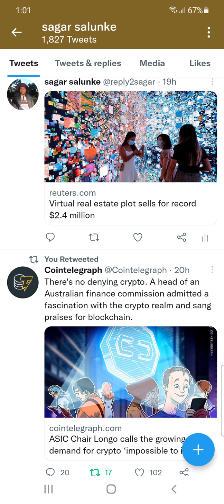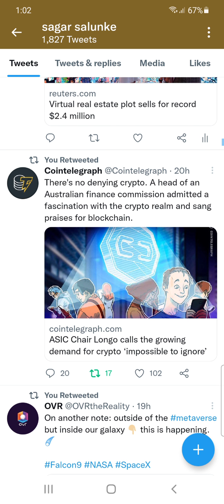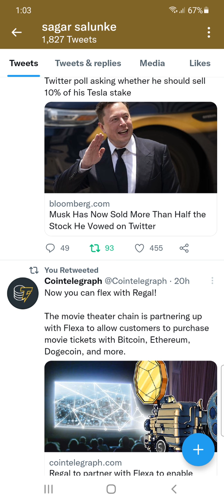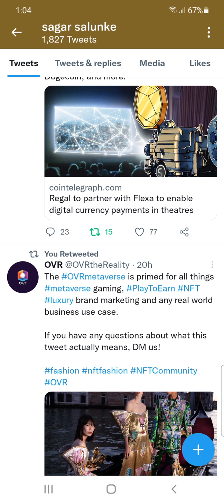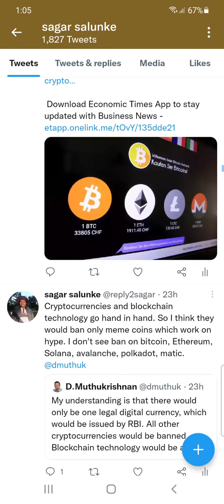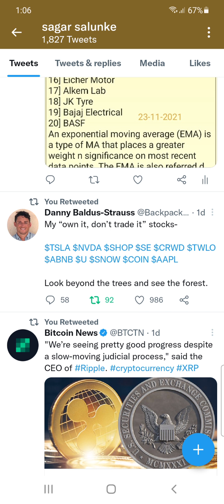Top Crypto stories - Decentraland, metaverse, Nasa dart mission, falcon 9, India crypto bill